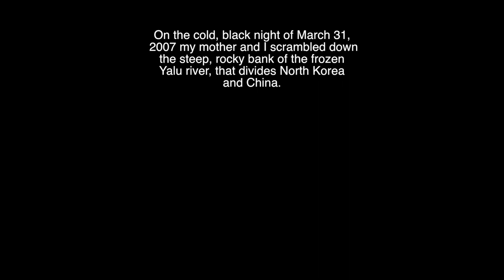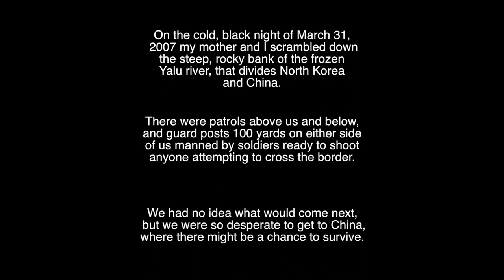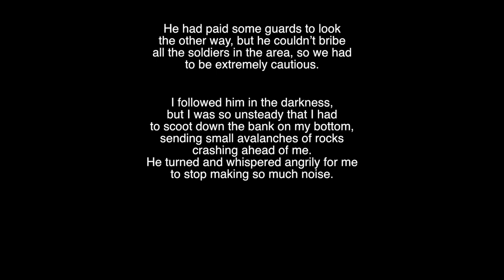Leggiamo una pagina di un libro IN INGLESE